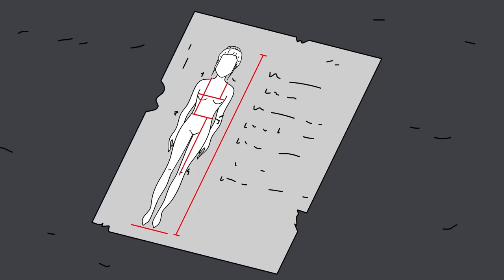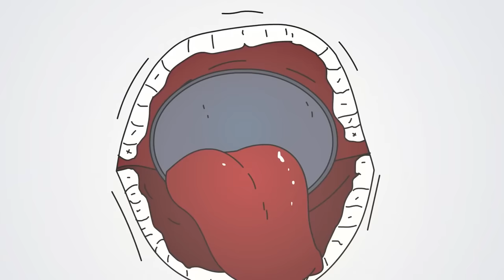SCP-446 Ma nơ canh người thật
Tiến sĩ Bob mang đến cho bạn đối tượng Lớp An toàn của Tổ chức SCP, Hoạt hình Ma nơ canh SCP-446.

SCP-446 ở trạng thái bình thường có vẻ là một phụ nữ da trắng, tuổi ngoài hai mươi, tóc nâu, mắt xanh sáng bất thường và làn da sáng với hình xăm logo Marshall, Carter và Dark ở lưng dưới. SCP 446 thường được cất giữ khi nằm ngửa bên trong một hộp nhôm dài có nắp bản lề. SCP446 thường không di chuyển mà không có sự nhắc nhở nào đó, mặc dù mắt của nó sẽ nhìn theo người gần nhất và nó sẽ giao tiếp bằng mắt nếu có thể.

Video này có nguồn từ SCP-446 - SCP Foundation do Rehevkor viết, được phát hành dưới Creative Commons Sharealike 3.0.